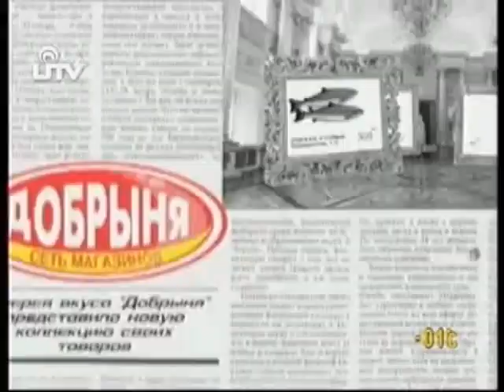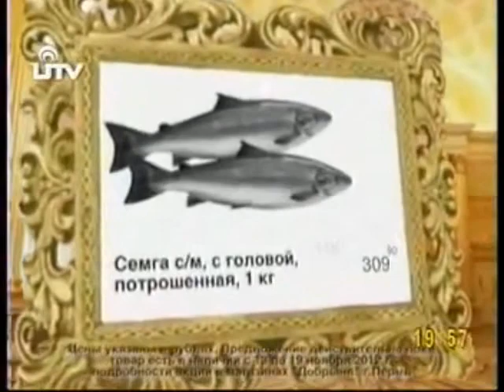Окончание "Час пик", прогноз погоды и реклама / Урал-Информ ТВ (Пермь), 12.11.2012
Музыка заставки в конце рекламы уж очень напоминает музыку часов "Новостей "4 канала" (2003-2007 гг.)